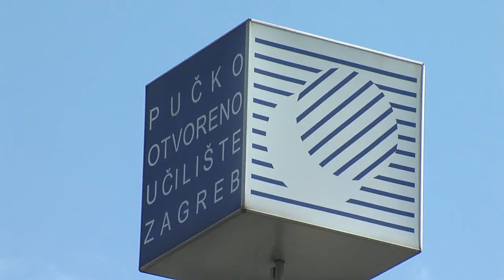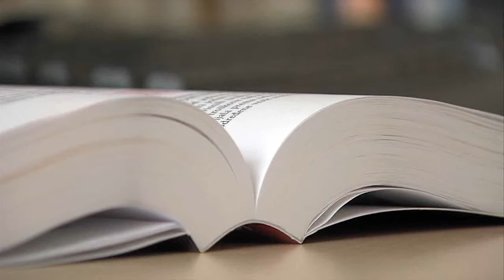Privredni.HR010 - OBRAZOVNI SUSTAV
Želimo mirovinski sustav koji će nam moći isplatiti mirovine trebamo imati bar dva milijuna zaposlenih tvrde stručnjaci. To možemo osigurati samo ako obrazujemo ljude za tražena zanimanja